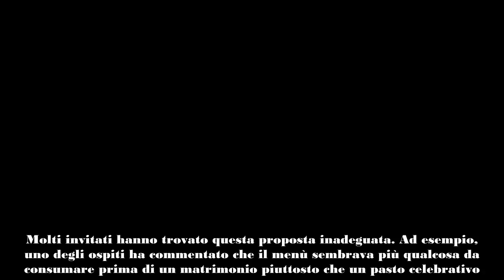“Sono due tirchi, altro che famosi!” La coppia si sposa, ma la scelta del menù è a basso costo Cosa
Il matrimonio tra l’influencer Veronica Ferraro e il produttore musicale Davide Simonetta, celebrato in una villa vicino a Como, era stato pubblicizzato come il matrimonio del secolo, ma le aspettative di molti sono state deluse, soprattutto riguardo al menù, definito “minimal”. Nonostante la presenza di molte celebrità e un’atmosfera elegante, le scelte culinarie della coppia hanno suscitato critiche.

Il menù era composto da un antipasto semplice di pane e mortadella, primo di pasta al pesto, secondo di polpette di manzo al sugo e vino come dolce. Molti invitati hanno trovato questa proposta inadeguata. Ad esempio, uno degli ospiti ha commentato che il menù sembrava più qualcosa da consumare prima di un matrimonio piuttosto che un pasto celebrativo. Un’altra opinione ha sottolineato come le mamme napoletane non avrebbero apprezzato affatto la scelta.